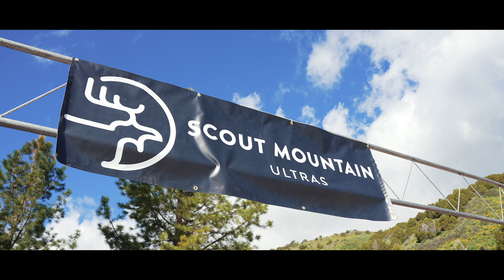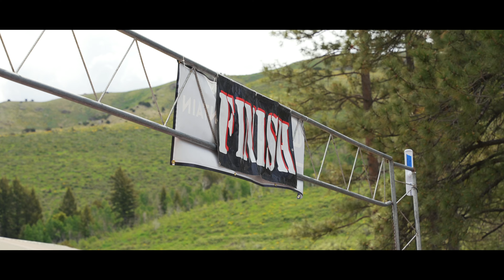The Most Beautiful Ultra Marathon in Idaho | Scout Mountain Ultras 2023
Scout Mountain Ultras in Pocatello Idaho. June 2023. This Ultramarathon includes a 100 mile, 50 mile, 50k and 20k race all around some of the most incredible mountains throughout Easter Idaho

Camera: Sony A7Slll
Lens: Sigma 24-70m ART
Monitor: FeelWorld 7'
Drone: DJI Mini 3 Pro
Camera Cage: SmallRig
Gimbal: DJI Ronin S

This year was absolutely gorgeous due to heavy rainfall making the mountains even more green than normal in the early summer. This somewhat small ultramarathon is a popular one among Pocatello residents, and is quickly gaining popularity as one of the most incredible ultras in the west.